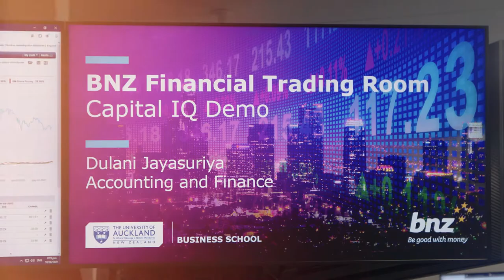Introduction to the BusDev@Auckland speaker series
BusDev@Auckland, where working professionals build their skills and expertise in Business Development.

Part of the Master of Business Development, a fully online programme from the University of Auckland.